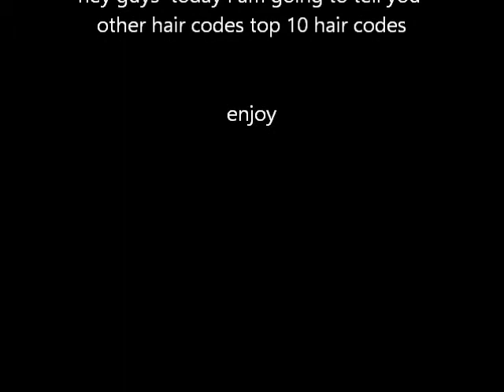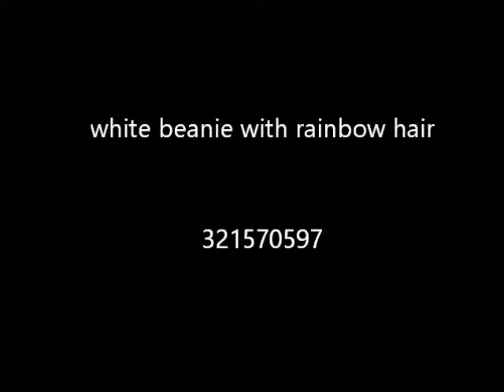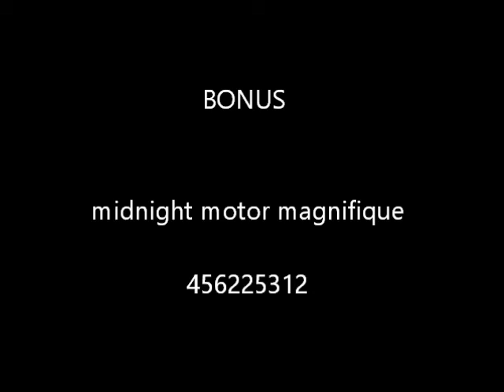Top 10 Hair codes for boys and girls